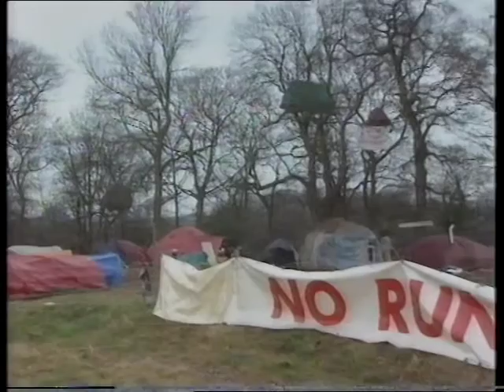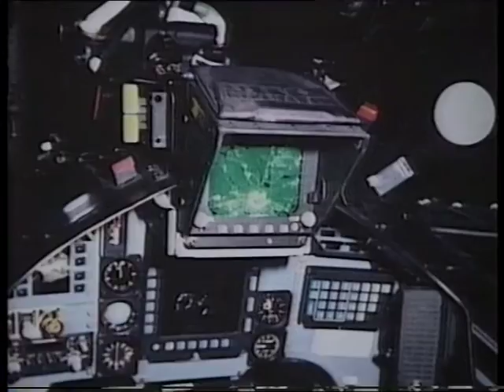Heart of the Matter : Debate on Environmental Protests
An interesting debate from the 1990s on anti-road & Manchester airport expansion protests. Featuring Peter Bottomley, George Monbiot, James Bartholomew and Merrick Godhaven.